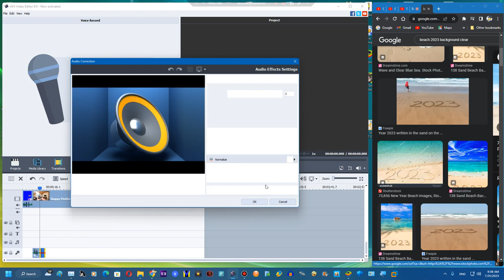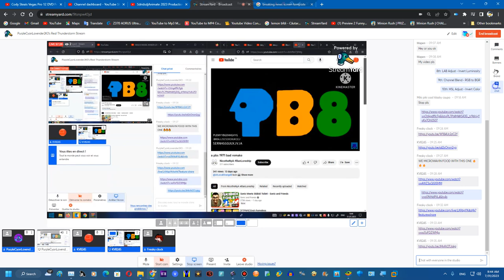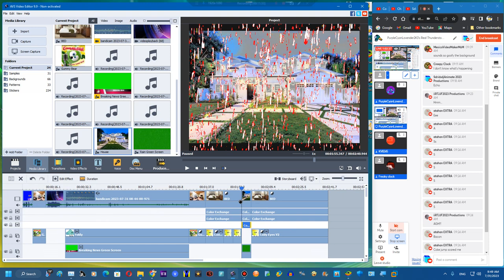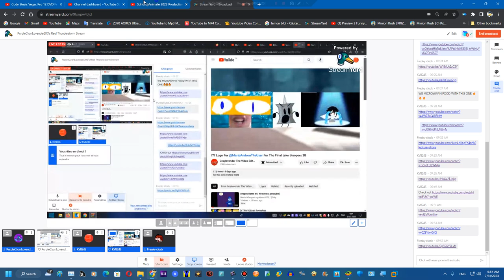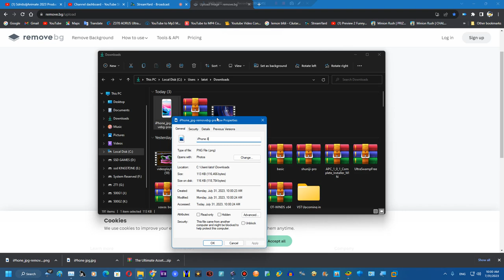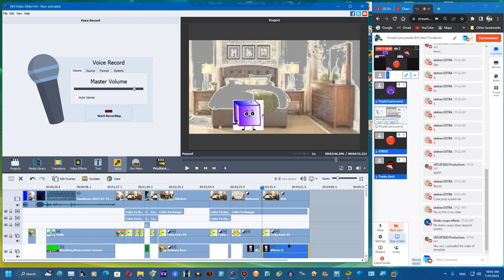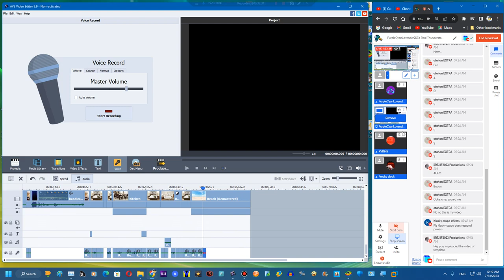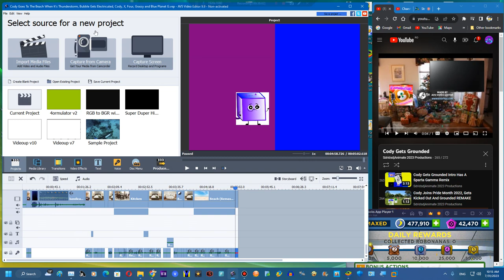Sneek Peak Of Cody Gets Grounded on AVS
Upcoming in the next video: Cody Goes To The Beach When It's Thunderstorm, Bubble Gets Electricuted, Cody, X, Four, Grassy and Blue Planet Grounded (Starting on August 4th, 2023)
By the way guys, I got age restricted 4 times in a row
1st, KlaskyKlaskyKlaskyKlasky Gummy Bear In Evil Master Major
2nd, Spiffy USA Render Packs
3rd, X Gets Grounded
And 4th, Lightning And Tree Get Grounded
This Is Really Crazy Like What The Flying Fish!